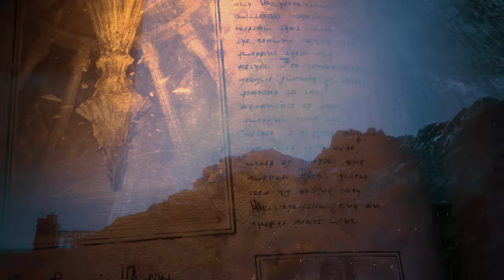Final Fantasy XVI 3rd Trailer - 22 June 2023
Entry keenambelas mainline Final Fantasy siap membawamu ke pertarungan skala besar di dunia yang sekarat!

Mengambil latar di Valisthea, benua yang dikuasai 6 negara pemegang Mother Crystal, kamu akan mengambil peran sebagai Clive Rosfield, putra pertama dari keluarga penguasa Grand Duchy of Rosaria yang menjadi pengawal adiknya, Joshua, putra mahkota yang juga adalah Dominant untuk Eikon Phoenix.

Penyerangan yang dilakukan terhadap keluarganya dan kekacauan yang dibawa Eikon Ifrit yang muncul di tengah kejadian ini memotivasi Clive untuk memulai misi balas dendam yang akan menjadi cikal bakal pertarungan antar Eikon!

Final Fantasy XVI sudah bisa kalian Preorder di PSe!